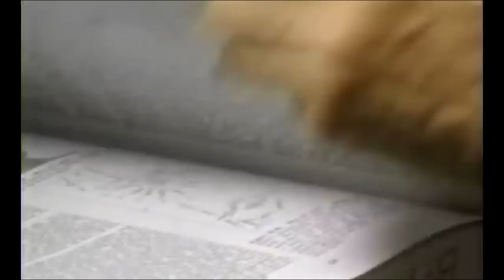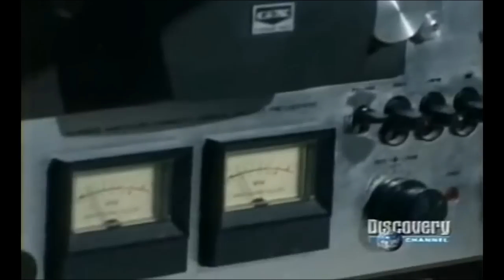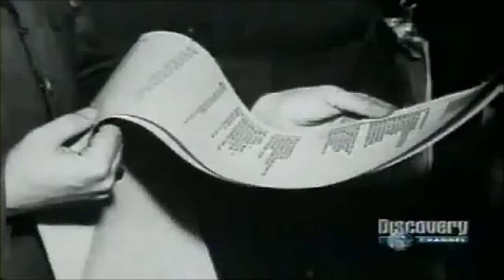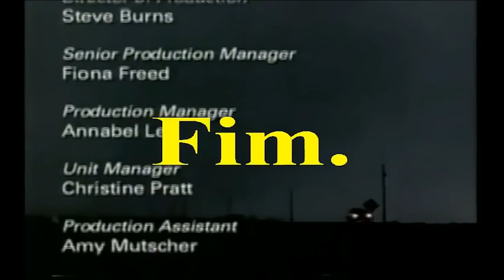Tornado Força Impressionante - Dublado 720p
ESTE NOVO DOCUMENTÁRIO MOSTRA EM DETALHES O TORNADO DE PAMPA , EUA, UM F4 , QUE JOGOU CARROS NO AR, COMO NO FILME ” TWISTER”